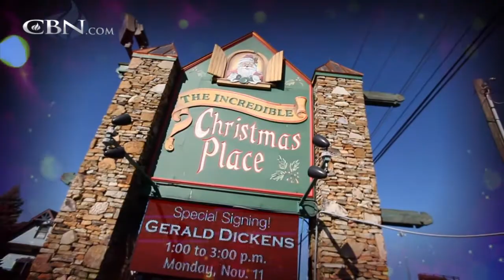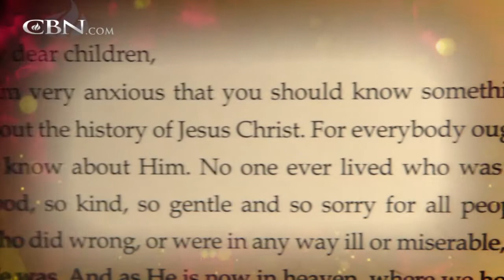A Charles Dickens Classic Stays in the Family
Charles Dickens’ great-great-grandson Gerald Dickens shares the experience of his one-man show version of, "A Christmas Carol."